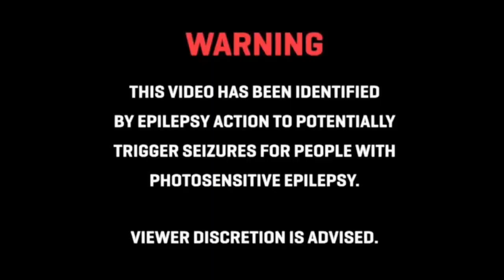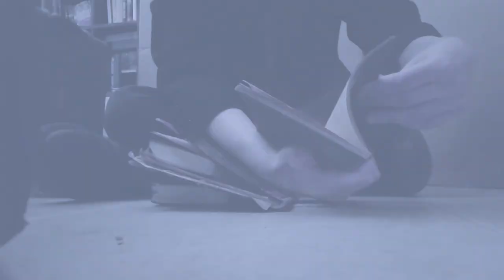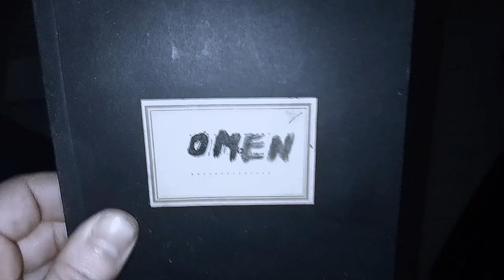Kurs - Omen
OMEN:

Through the grids of Northern window
cold horizon melts the sand
edge between the milky sky
and earthy patch of wasteland

A thick moor with same old dust
that saturates the house
A thick moor with blowing gust
that makes flesh growse

That desolation fills the gaze
ancient terror tone
a feeling of anguish glaze
based on unknown

As the omen that something invisible
could outline from blur
and that something even more terrible
could yet occur
Lyrics by: Valerio Lovecchio
Mixed, and produced by: Kurs